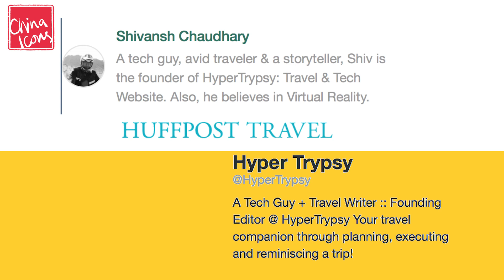China's Smart Glasses & Augmented Reality | A China Icons video with Hypertrypsy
Forget Pokemon Go - this augmented reality from China is the real deal.

We are SO excited to be joined by Shiv, the tech and travel blogger behind US website Hypertrypsy.

Shiv joined us in Beijing to go behind the scenes of one of China's most exciting tech start ups - Alto Tech.

Run by CEO Andy Ye, Alto Tech is the company behind Cool Glass, a head mounted computer device on the market in China for a fraction of the cost of ones elsewhere.

Andy cut his tech teeth at Nokia.  The demise of that company taught him to innovate or die.  Two and a half years later, Cool Glass were born.  Its functions including messaging, calling, taking videos and pictures, using Chinese social media apps and navigation.

Naturally, Shiv couldn't wait to try the glasses out for himself!

Find out how he got on when he borrowed them for a day trip to China's unmissable Great Wall.

Get the latest news as it happens from our Twitter

We're also on Instagram! Follow us for exclusive behind-the-scenes photography and more.